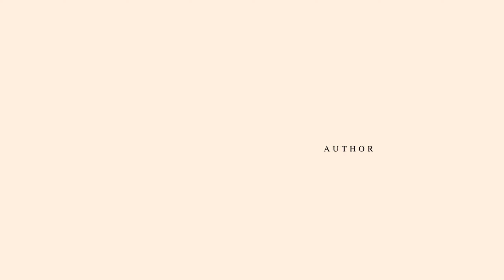The 30th Bahasa Inggris Zoom class!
Master the English language with ease by enrolling in our Bahasa Inggris Zoom class led by a highly skilled instructor. Our dynamic and engaging sessions encompass essential areas such as grammar, vocabulary, and conversation skills, ensuring your success in exams and career advancement.